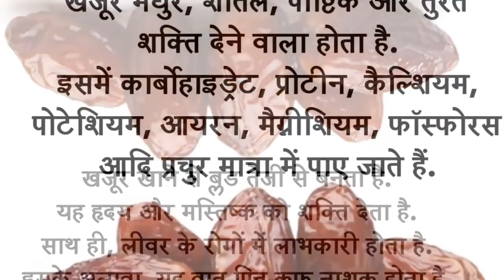Health Benefits of Dates Fruit Khajur in Hindi